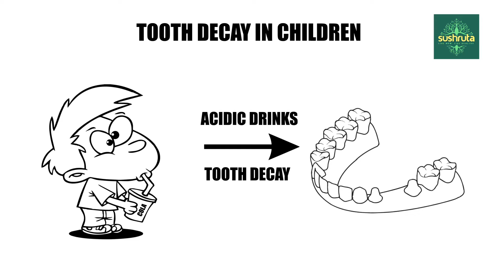Secret Behind Good Old Teeth! | Dr Sandesh Mayekar - Dentist | Sushruta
Today, the number of dental problems have increased as compared to the earlier times. Why is this so?
The main reason can be the food habits that have changed over time. More such secrets have been revealed by Dr. Mayekar in this episode powered by Sushruta.